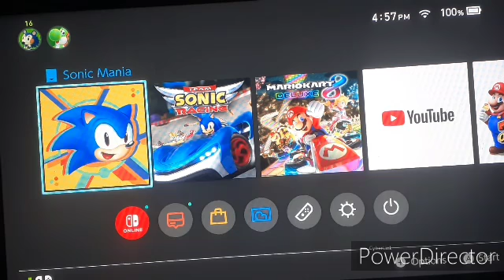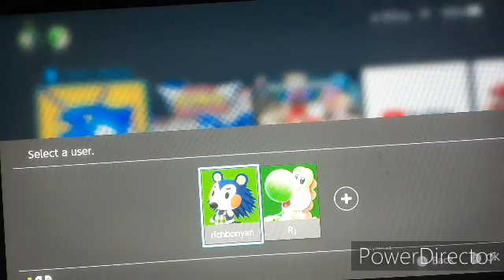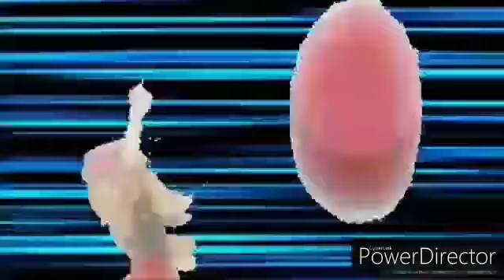my Sonic Mania video